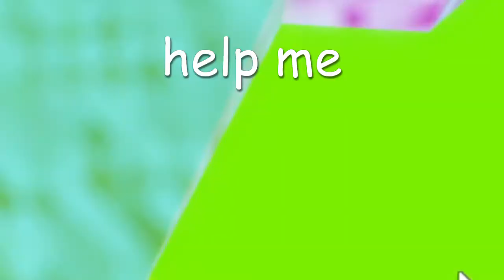fe2 T.U.R.B.O because the song's a banger (10 subscriber special)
touhou players trying to dodge the water droplets in the shower